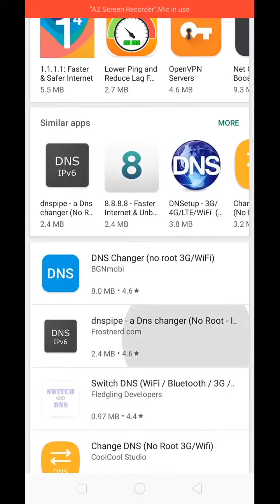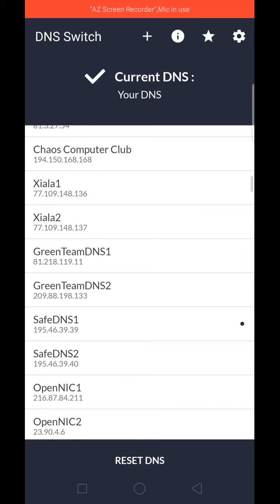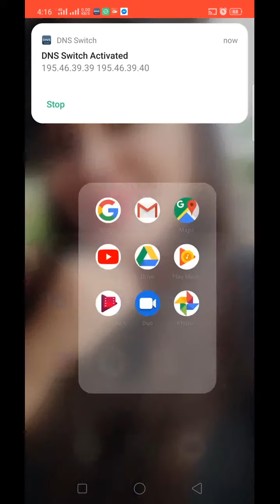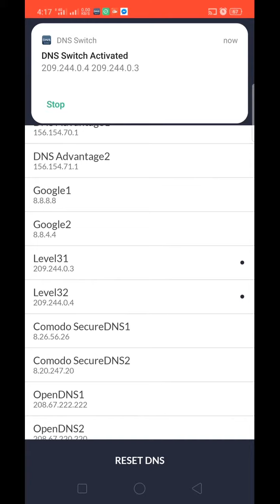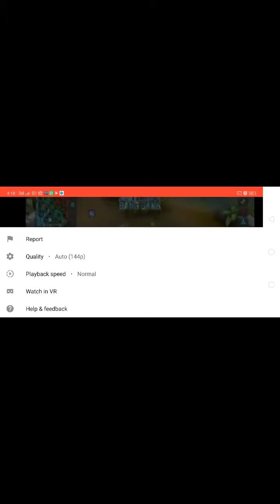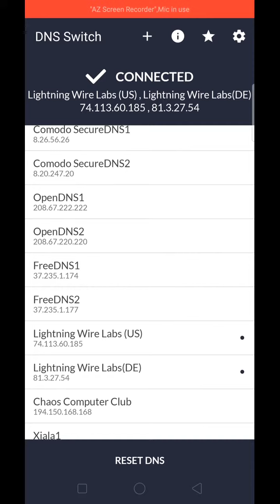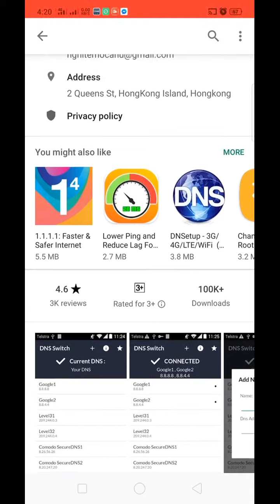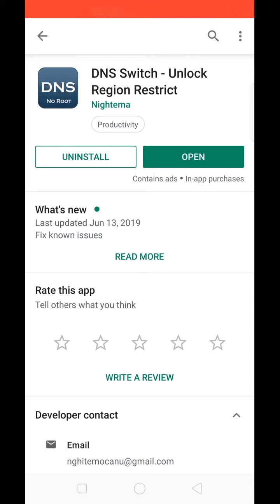Data problem para sa mga mobile gamer jan Free VPN (Legit)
Ang video pong ito ay suggestion ko lang about my experience sa pag gamit nito maganda po ito kung mabagal ang data connection nyo sa pag lalaro ng mobile games tulad ng MLBB PUBG ROS CYBERHUNTER RAGNAROK mapapa bilis po nito ang data connection nyo kung hindi po gumana sainyo hindi para sayo baka pinag tagpo lang kayo pero hindi tinadhana salamat po 🤣🤔😋😂